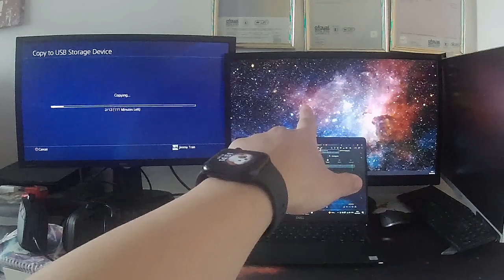ZERO MISTAKES, ZERO BLUNDERS, ZERO MISSED WINS!